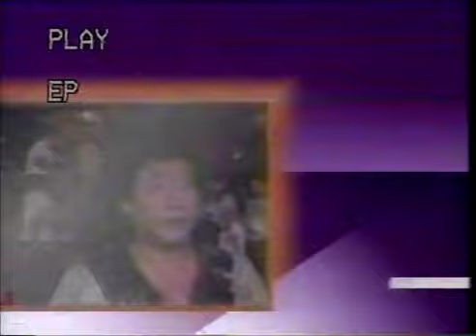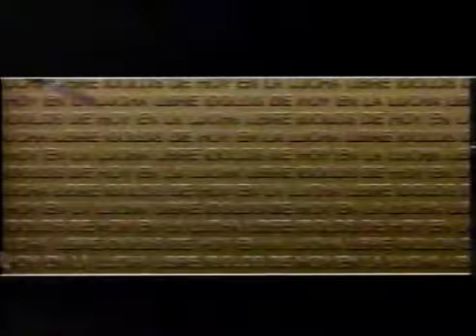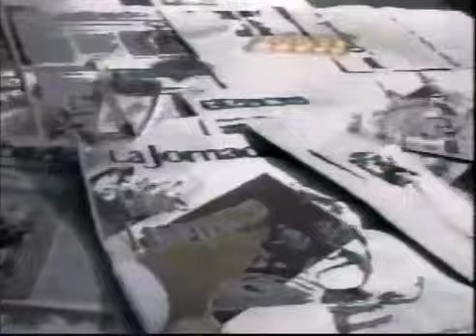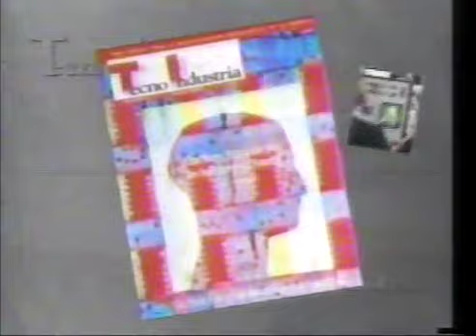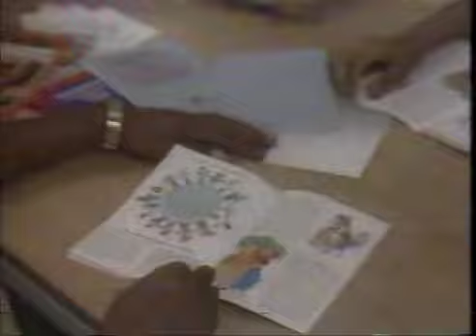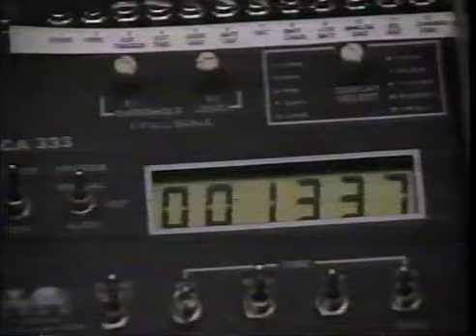UWA TV (July 18th, 1992)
(Taped at Arena Neza in Ciudad Nezahualcoyotl, Estado de Mexico on July 10th)
1) Scorpio Jr and Sr vs Transformers/Celestial
2) Gran Hamada/Black Scorpio vs Dr. Wagner Jr/Shu el Guerrero
3) Canek Killer Zandokan vs Dos Caras/Tinieblas/Villano III